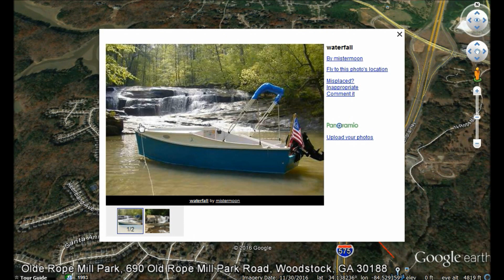Kayaking Lake Allatoona Waterfall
In this video I take a trip to a secluded water fall on Lake Allatoona. I also show off a Perception Eclipse I recently purchased on craiglist and encounter wildlife and fellow kayakers.
Skip to the following segments of the video: Heron Death Strike 5:05, Waterfall 13:45